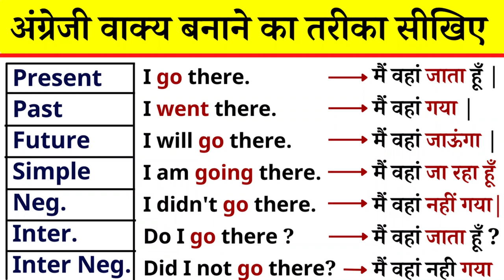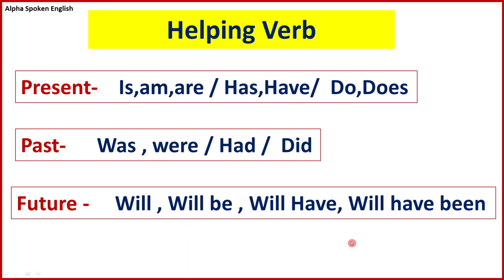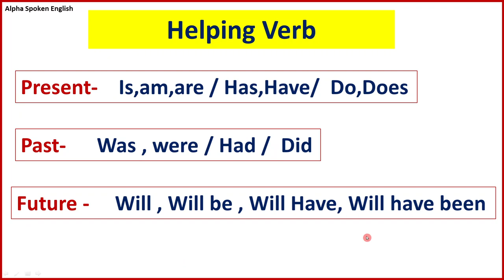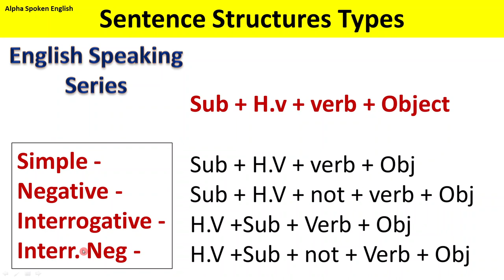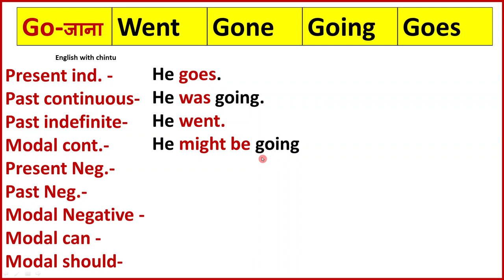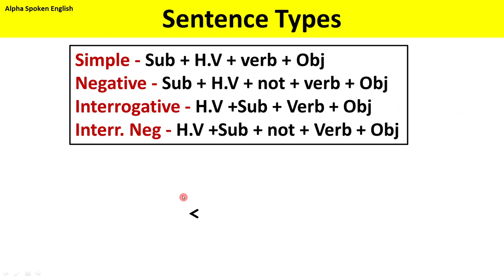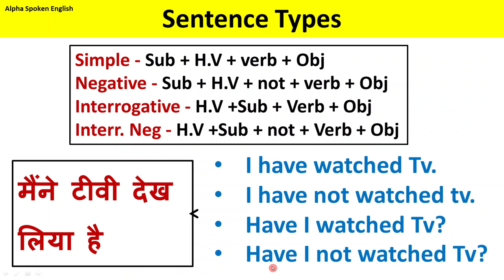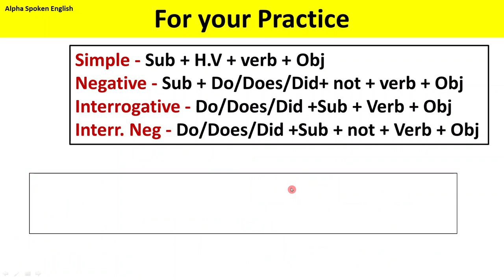Learn Hindi to English Translation with a Focus on English Grammar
Are you interested in learning Hindi to English translation with a focus on English grammar? Look no further! In this beginner's guide, we'll take you through the basics of Hindi grammar and teach you how to translate sentences and phrases into grammatically correct English.

Our expert tutor will guide you through each lesson, providing clear explanations and examples along the way. You'll learn essential grammar rules such as tenses, parts of speech, and sentence structure, as well as key vocabulary and common phrases.

Whether you're a beginner or have some prior knowledge of Hindi, this course is perfect for anyone looking to improve their English grammar and translation skills. By the end of the course, you'll have a solid foundation in Hindi grammar and be able to confidently translate Hindi sentences and phrases into clear, concise English.